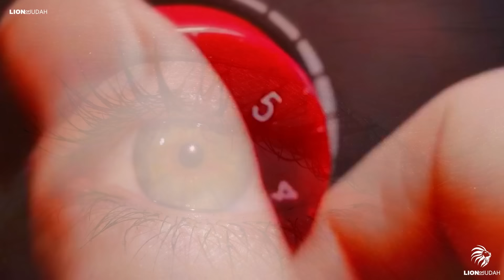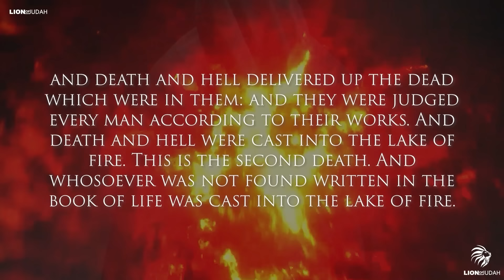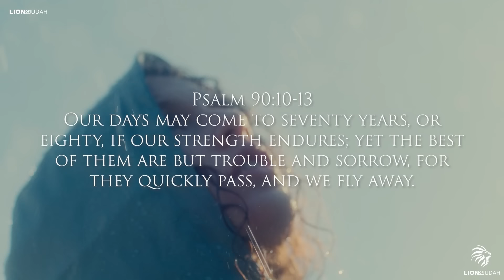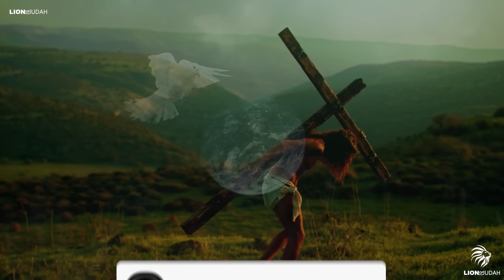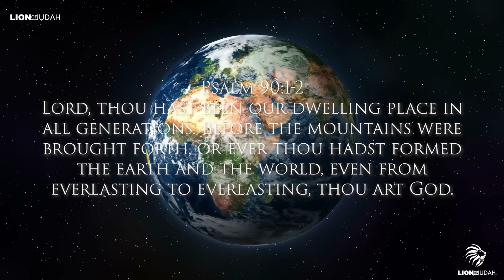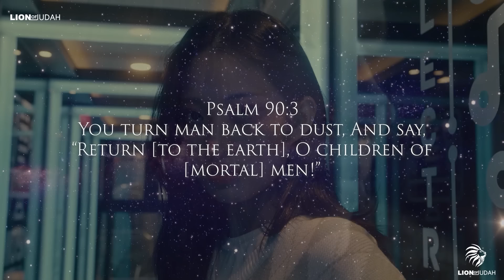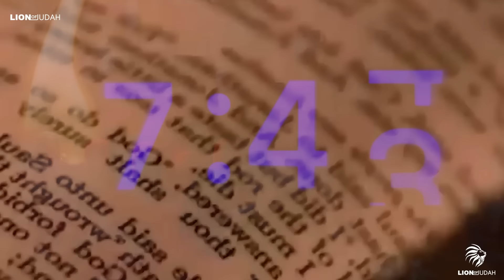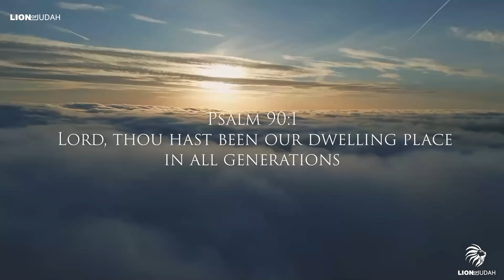This Video Will Give You Goosebumps